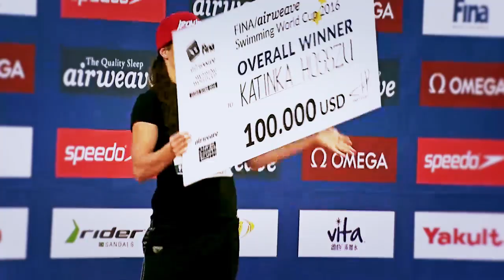Katinka Hosszu – Overall Winner – FINA/airweave Swimming World Cup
Katinka Hosszu is the winner of the 2016 Swimming World Cup! The Hungarian racked up an impressive 1197 points and won a total of 105 medals (73 gold, 23 silver and 9 bronze). Enjoy her individual highlight reel from the event!